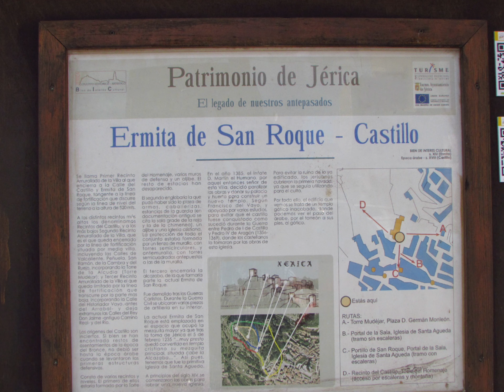TORRE MUDEJAR, JERICA.